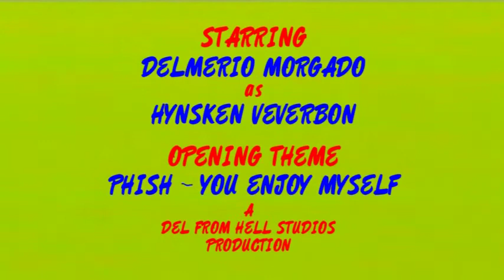Art Talk With Hynsken Veverbon - Ep 04 Robert Coombes REDONE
Del From Hell Studios Presents
Art Talk With Hynsken Veverbon
Episode 04

Ever since I edited this episode I always wanted to go back and add a few things.
Soon we will be releasing a DVD so this was my chance. I am keeping the original episode online so you can see the difference.

You can also go online to get Art Talk merchandise.
Become a fan on Facebook.